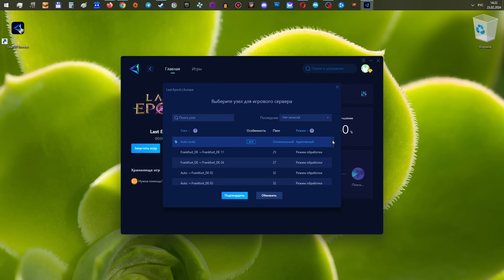Last Epoch - Стоит играть или нет? Первые впечатления, мнение, советы и рекомендации.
Испытай все преимущества игры с устойчивым и низким пингом, со снижением более чем на 100, рекомендую попробовать GearUP Booster